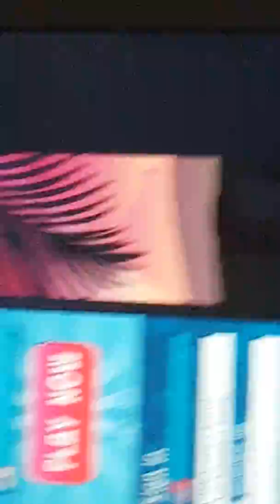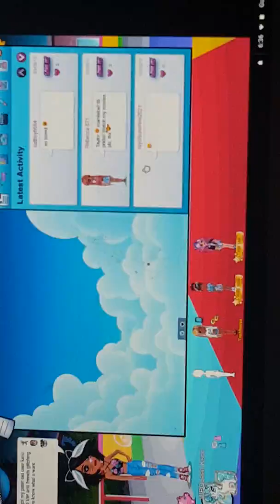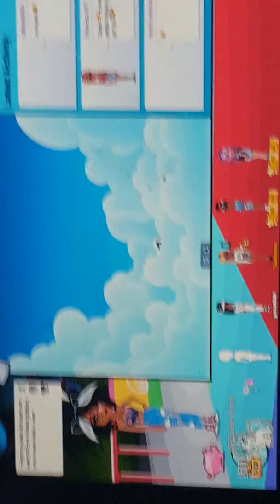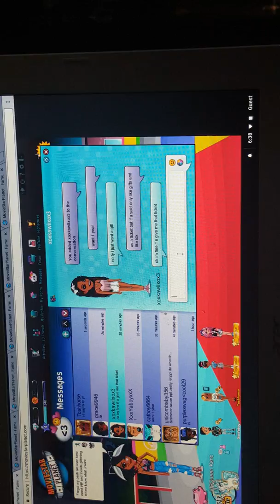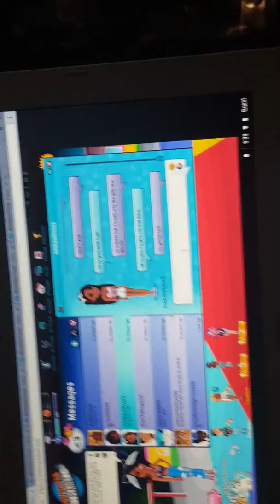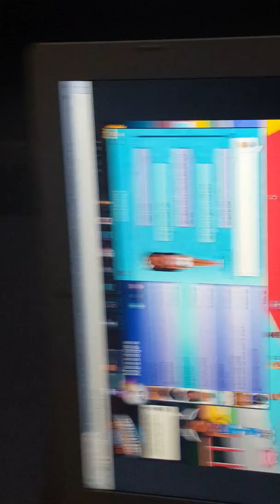Trying to hack JKKKKK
Jayla mukasa